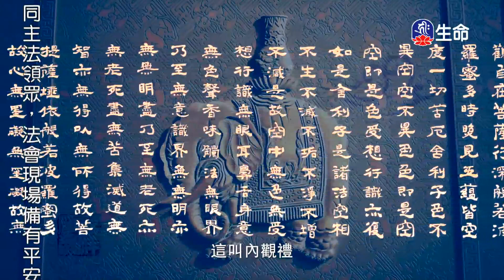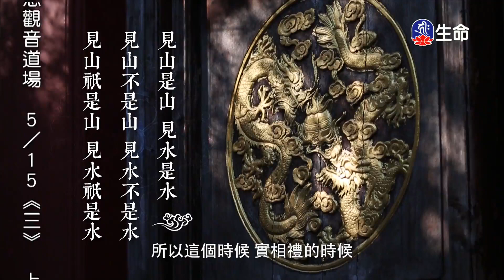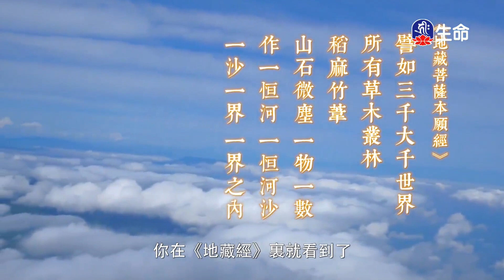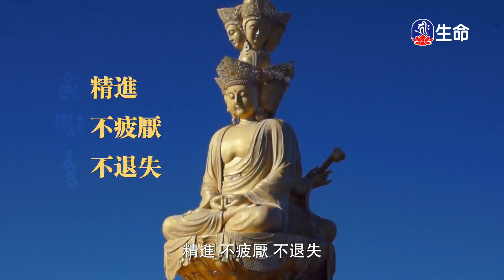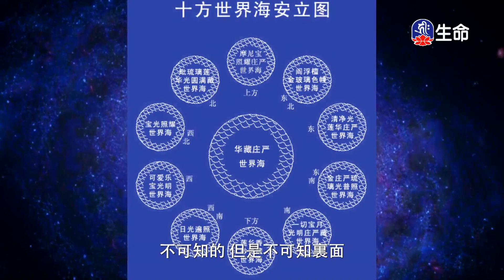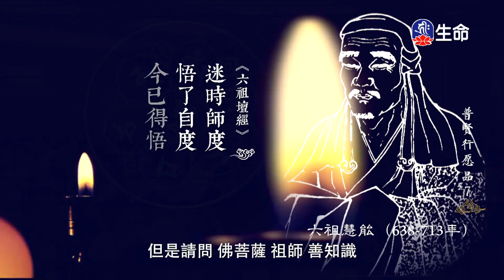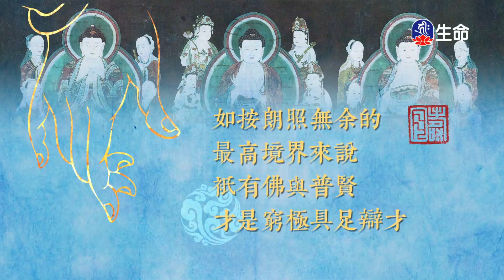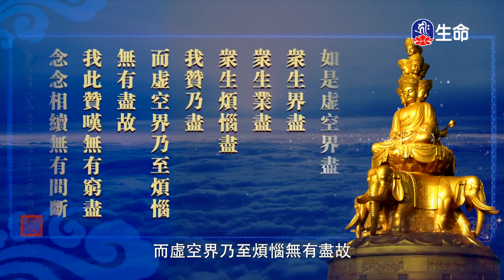普賢行願品(7)傳喜法師_傳喜法師弘法行_(lifetv_20240511_03:00)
傳喜法師弘法行_普賢行願品(7)傳喜法師。

Chapter Samantabhadra's Wishes and Actions(7)Master Chuanxi_Master Chuanxi Propagating Trip_(lifetv_20240511_03:00)